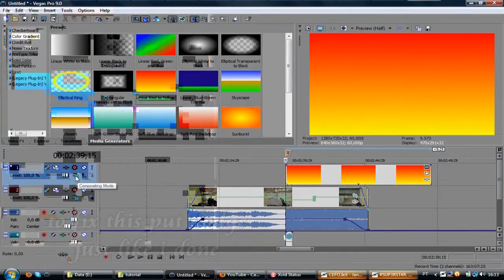support EM (CF)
realy nice Movie Makers
support them.